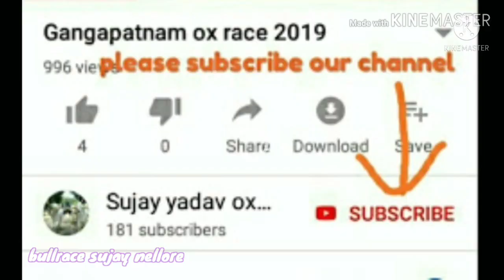అత్తిరాజుల లాస్య యల్లాయపాలెం ఎద్దులు స్టొబీడీకాలని జూనియర్ పరుగు పందెం 5.36.25